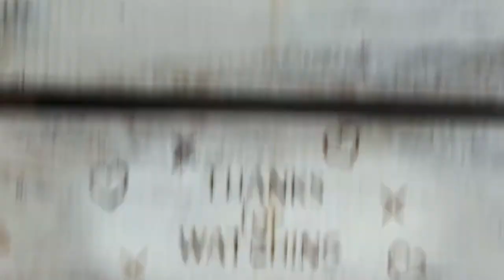87. Fourth Verse of Psalm 23 - WALK THRU THURS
Tap the "CC" (Closed Captioning) for English subtitles
Newest Installment of _ -Walk Through Thursday-_
The 4th verse of the 23rd Psalm!
The most popular verse!

Fourth Verse of 6 ** Psalm 23:4 **  Most Famous Verse "Yea tho I WALK THRU the Valley of the Shadow"

TOPIC: "Yea, though I walk through the valley of the shadow of death I shall fear no evil for (God) is with me, (His) rod and (His) staff they comfort me" - Psalm23 :4

Participants: Spencer Cartier; Verona as 'Sarsaparilla'; and Frank as 'Raggedy Andy'.

Park the car and take a walk. Croak and Crow has been dissecting the 23rd Psalm (verse by verse) for 4 Thursdays so far and they have 2 more to go. Check the "23rd Psalm" Playlist on their YouTube Channel Homepage. They are spiritual archaeologists uncovering sunken signposts on the highway to heaven.

If you are frightened by the shadows on earth always remember that you are not alone, God takes your fears seriously, He stays with you at all times and He is a strong and stable, constant companion that will accompany you on your walk through life. No harm will come to you because He is protecting you. He sees what you can not see, His feet are steady when yours are slipping.

It is ok to complain sometimes about your circumstances, God understands that. Times on earth can be tough but when we pass out of the shadows we will be enveloped in a dazzling warmth and light and everything will be clear to us. Until that time:
"Trust in the Lord with all your heart and LEAN NOT ON YOUR OWN UNDERSTANDING; in all your ways submit to Him, and He will make your paths straight." - Proverbs3 :5-6

Shout out Coolio for his 23rd Psalm lyric!

And check out the instagrams of:
Ronda Rousey @rondarousey
Valentina Shevchenko @bulletvalentina

Found randomly on the internet:
New 23rd Psalm -
The Ford is my auto, I shall not want.
It maketh me to lie down in muddy roads; it leadeth me into trouble; it draweth on my purse; I go into the paths of debt for its sake.
Yea, though I understand my Ford perfectly I fear much evil lest the radius rods or the axle might break. It hath a blowout in the presence of mine enemies. I anoint the tire with a patch, the radiator boileth over. Surely this will not follow me all the days of my life, or I shall dwell in the house of poverty forever.
Moral---Equip your Ford with one of the improved cuckoo clocks; when the car reaches a speed of 25 miles an hour, the bird will come out and sing “Nearer My God to Thee”; and at 40 miles an hour “Lord I Am Coming Home.”
F -O-R-D = Fix Or Repair Daily
hahahahahaha

See you next Thursday for the 5th verse of the 23rd Psalm!

See you Friday March 12 for the Croak and Crow Friday Podcast and Sunday (March 14) for Christian Meme Review!